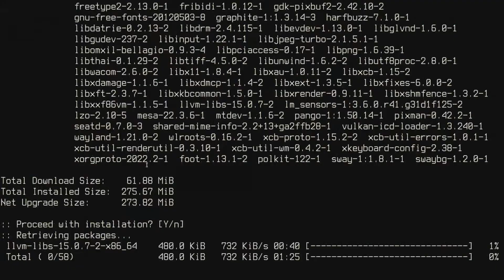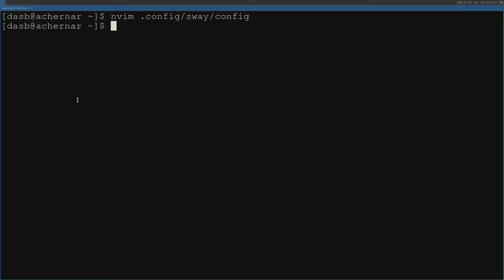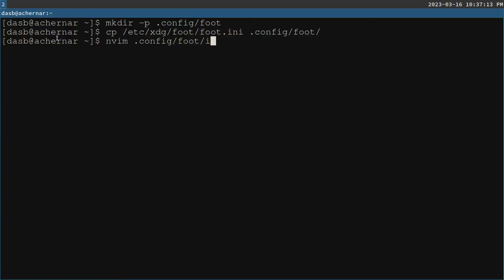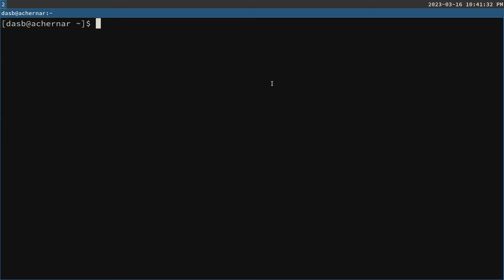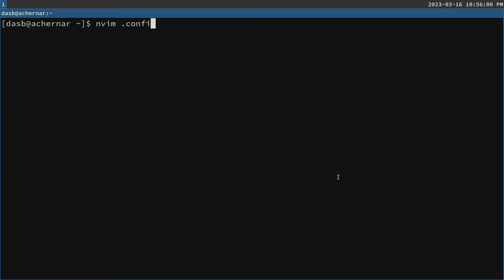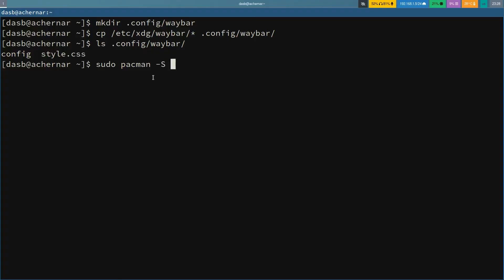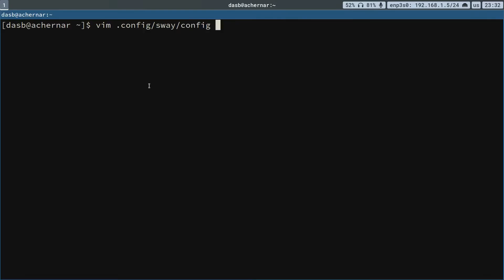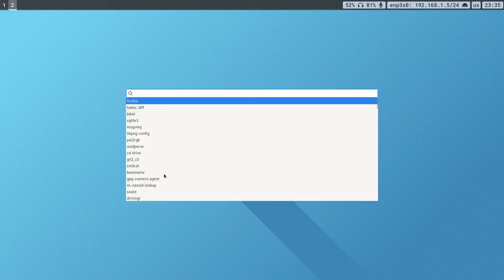Sway on Arch Linux: 2023 Edition (From Scratch)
Install and configure Sway on Arch Linux, from scratch. Guide fully updated for 2023.

In this edition, we will use the foot terminal, Waybar and Wofi.

00:00 Introduction
00:15 Install packages
00:50 Launching a terminal
01:10 Create Sway configuration directory
01:43 Changing Sway's modifier key
02:45 Basic Sway commands
03:40 Sway Font configuration
04:55 Foot terminal font configuration
06:27 Wofi (application launcher)
08:47 Install Waybar
13:16 Gaps
14:15 Disable Mouse acceleration, Swap caps lock and ESC keys